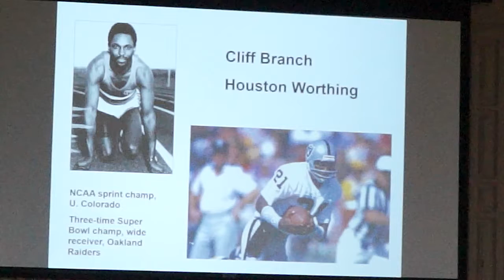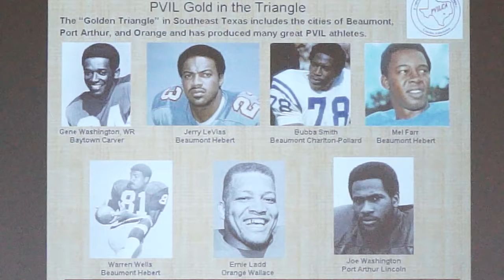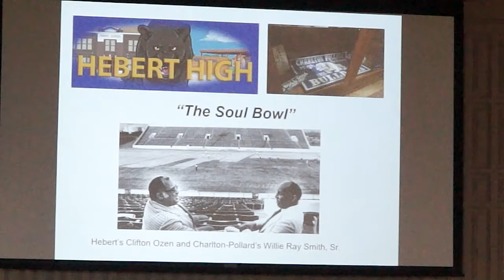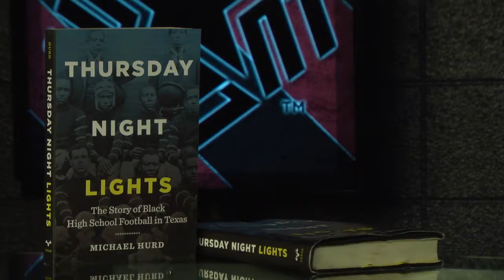LUTV News InFocus: "Thursday Night Lights"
On this episode of “LUTV News InFocus,” Arthur Harmon interviews author Michael Hurd about his book “Thursday Night Lights: The Story Of Black High School Football in Texas” and the influence of players and schools from Southeast Texas.